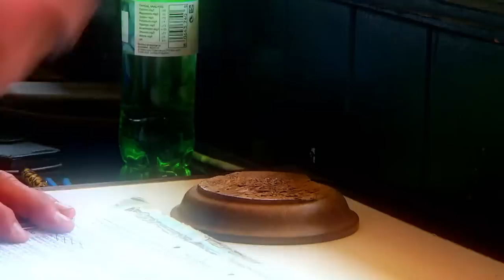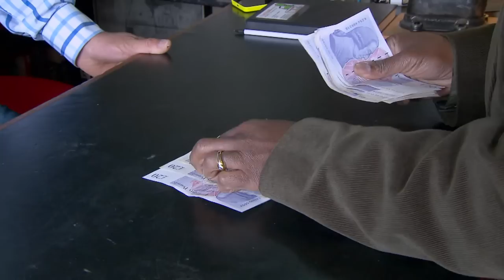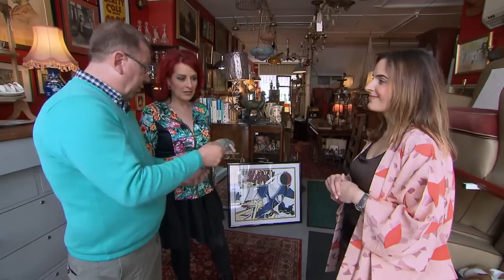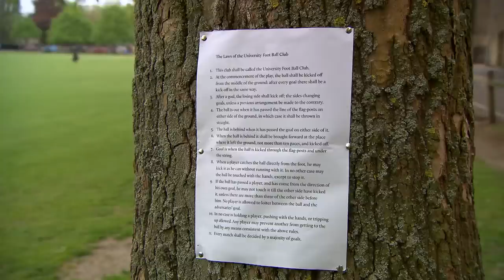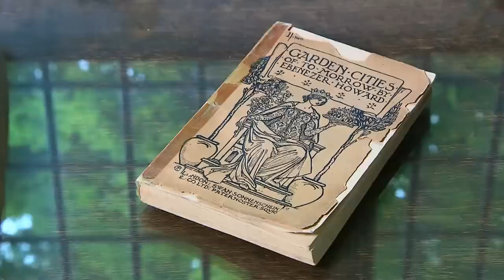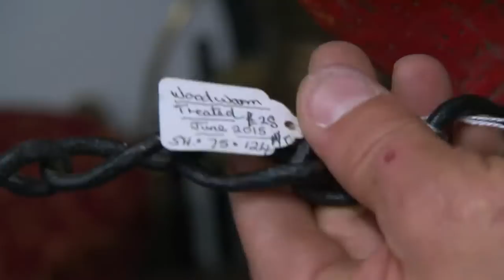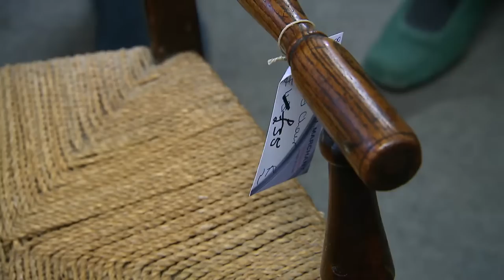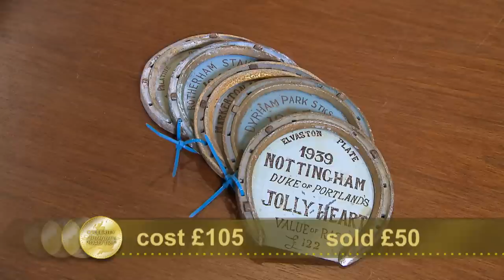Vocal coaches, and husband and wife, David and Carrie Grant | Celebrity Antiques Road Trip Season 6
Vocal coaches, and husband and wife, David and Carrie Grant are swapping singing in harmony for battling it out with antiques. David visits a patch of inner-city grass in Cambridge that was the birthplace of football, while Carrie learns how Letchworth Garden City sparked a revolution in town design.